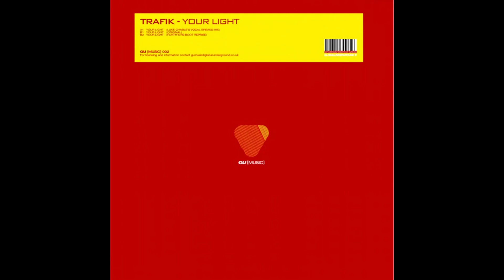Trafik - Your Light (Luke Chable Vocal Breaks Mix)